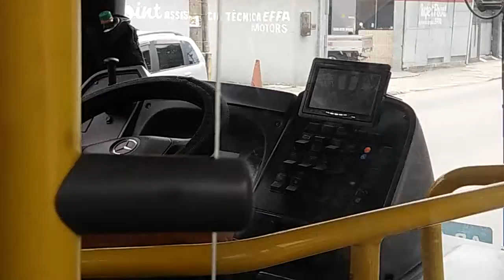Caio Apache VIP IV - MBB OF BT5 - Auto Viação Três Amigos